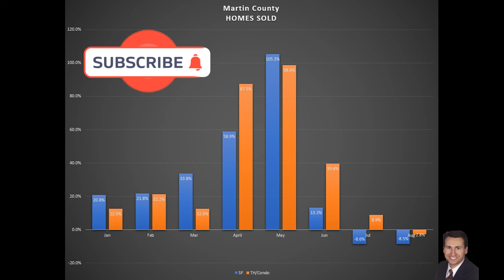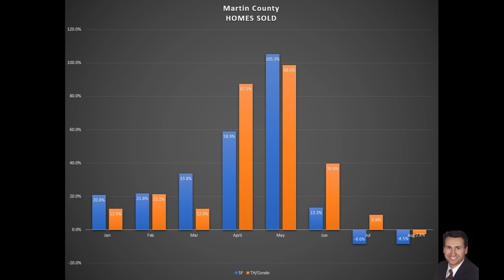Real Estate Market News Update for Martin County FL 2021 Prediction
Is there a Real Estate market crash in 2021? Here is the latest real estate market new update for Martin County Florida and predictions on a real estate market crash in 2021.

FOLLOW MIKE! 📱